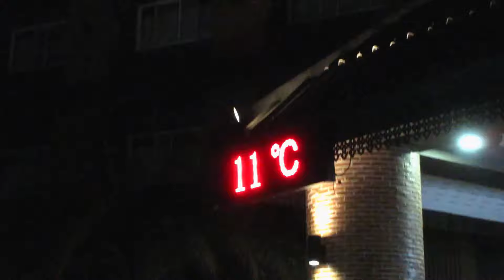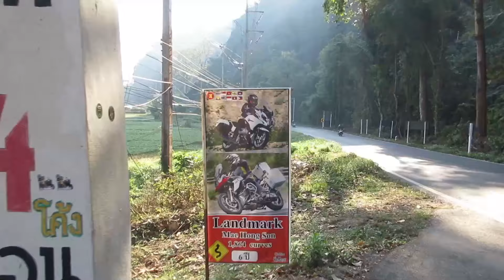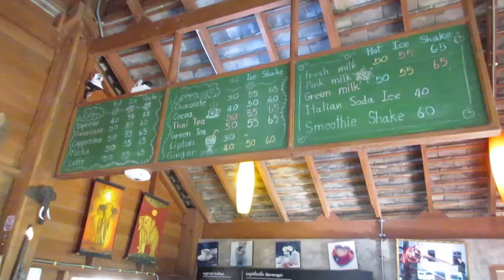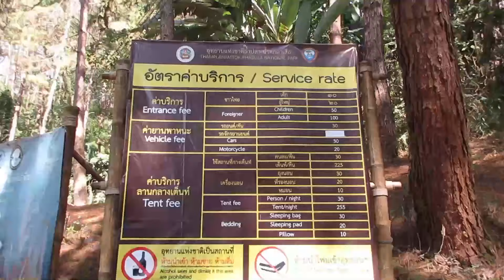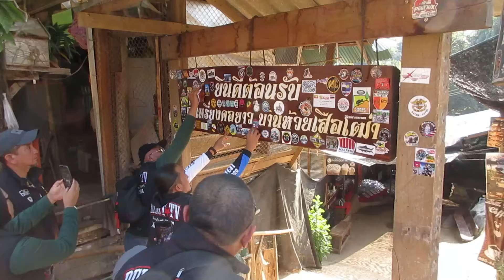Ride Yamaha XMAX from Pai to Mae Hong Son Thailand D3 P4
Stay tune coming soon part5 Riding from Mae Hong Son to Mae Sariang Thailand